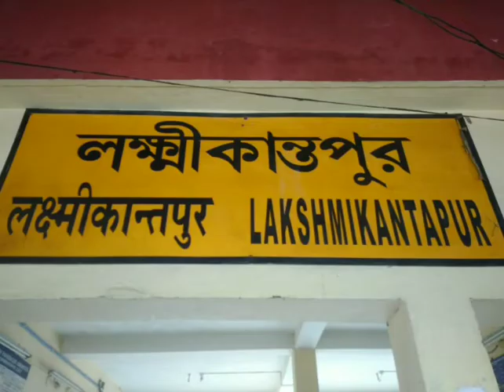Lockdown এর সময় লক্ষ্মীকান্ত পুর এর চিত্র।